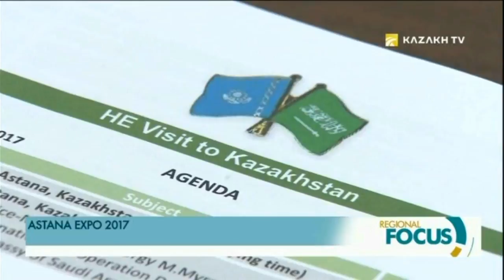Guides in the pavilion of Finland at EXPO 2017 will be Kazakhstani students